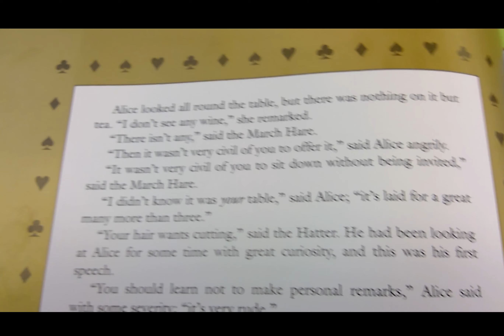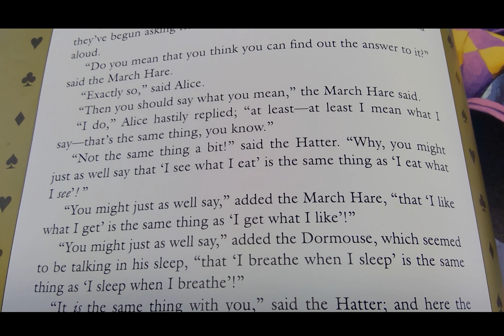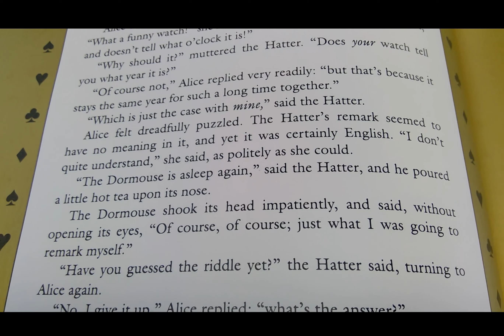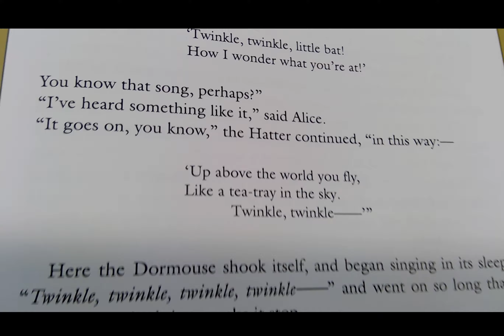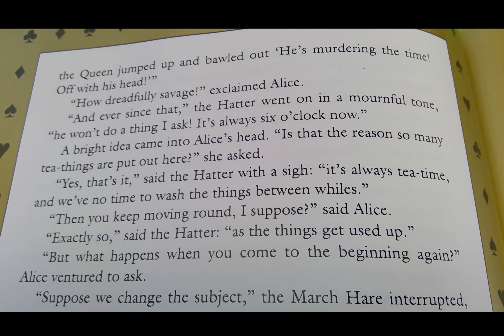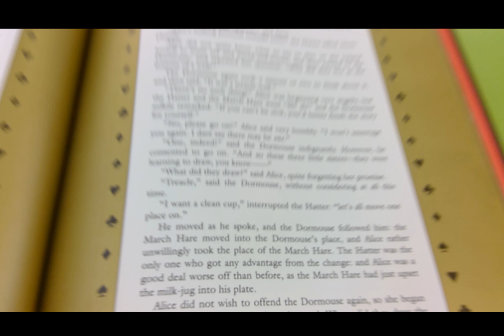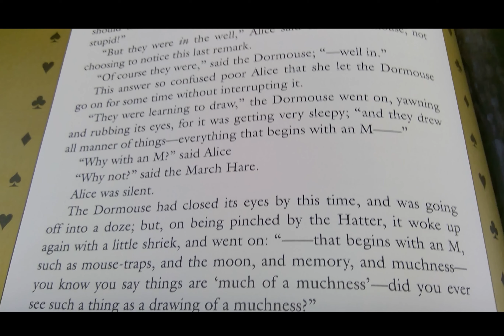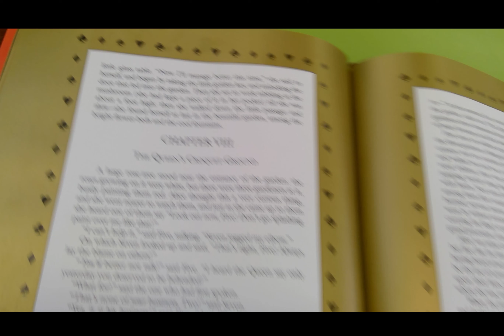Alice chapter 7